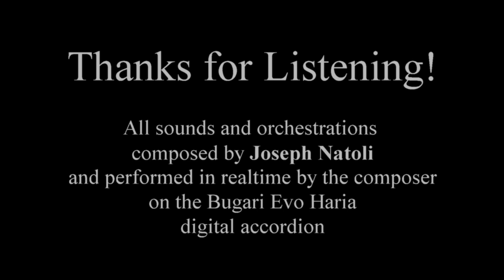Fantasy On a Well-Known Melody (Joseph Natoli)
Just finished this composition today (July 5, 2020) and certainly you will recognize the melody on which this new piece is based and composed. I have always wanted to do an extended work and fantasy based on this very simple melody that almost everyone learns from their very earliest musical years. I've tried to explore Traditional, Classical, Tango, Ballad, Jazz, and Big Band, and threw in the kitchen sink too.  :O)  Thanks for listening.